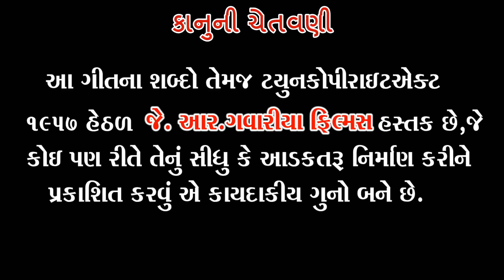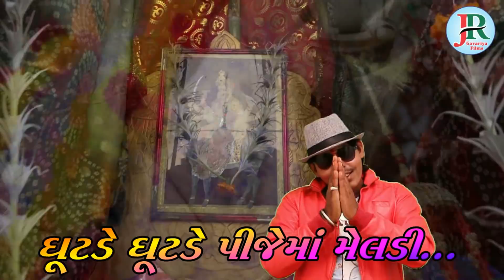GHUTADE GHUTADE PIJE MAA MELDI | HIMMAT RATHOD |HITESH RATHOD AND YASHVI PATEL |NEW GUJARATI DJ SONG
GHUTADE GHUTADE PIJE MAA MELDI/SINGER HIMMAT RATHOD/HITESH RATHOD AND YASHVI PATEL/2018 NEW BEST SONG

MELDI MATAJI NEW GUJARATI SONG
GHUTADE GHUTADE PIJE MAA MELDI DESI DARUDO LAYO SU.

J.R.Gavariyafilms present this new best song
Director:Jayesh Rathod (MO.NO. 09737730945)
Producer: Ravajibhai V.Rathod-Hetal Films,Adas
Singer: Himmat Rathod
Actor: Hitesh Rathod, Yashvi Patel, Himmat Rathod,Gopal Rathod
lyrics: Mahesh Thakor
Cameraman: Parth Mistry,Himal Patel
Editor: Himal Patel
Recordiing: Master Studio,Anand
Special Thanks: Dr.Rahul Rabari,Rajanibhai Mistry

Do You Want make your Video Please Contact Director Mr.Jayesh Rathod.Mo.09737730945